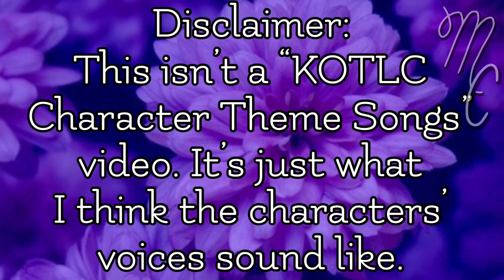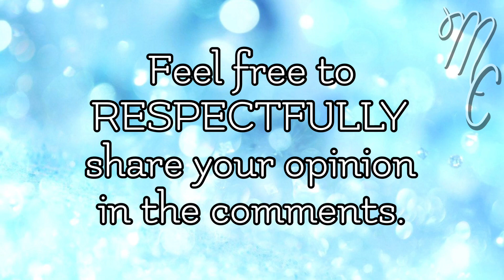What KOTLC Characters Sound Like | Part 3 | Mak and Chyss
Feel free to RESPECTFULLY share your opinion in the comments!

QUOTE OF THE DAY:
“I like to use the hard times in the past to motivate me today.”
- Dwayne Johnson
❣︎〰️〰️ᑕᖇᗴᗪITᔕ〰️〰️❣︎
📱〰️〰️𝙼𝚎𝚍𝚒𝚊〰️〰️💻
Iɴsᴛᴀɢʀᴀᴍ: @mak_and_chyss
👁‍〰️〰️𝐴𝑝𝑝𝑠/𝐷𝑒𝑣𝑖𝑐𝑒(𝑠)〰️〰️👁‍
🄼🄰🄺’🅂 (𝚃𝙷𝙴 𝙾𝙽𝙴 𝚆/ 𝙱𝚁𝙾𝚆𝙽 𝙷𝙰𝙸𝚁)
{𝐴𝑝𝑝𝑠}
𝐾𝑖𝑛𝑒𝑚𝑎𝑠𝑡𝑒𝑟 𝑃𝑟𝑒𝑚𝑖𝑢𝑚
𝐼𝑏𝑖𝑠 𝑃𝑎𝑖𝑛𝑡𝑋
𝑃𝑖𝑐𝑠𝐴𝑟𝑡
𝐺𝑎𝑐ℎ𝑎 𝐿𝑖𝑓𝑒
𝐺𝑎𝑐ℎ𝑎 𝐶𝑙𝑢𝑏

{𝐷𝑒𝑣𝑖𝑐𝑒(𝑠)}
𝐼𝑝ℎ𝑜𝑛𝑒 7+
🄲🄷🅈🅂🅂’ (𝚃𝙷𝙴 𝙾𝙽𝙴 𝚆/ 𝚁𝙴𝙳 𝙷𝙰𝙸𝚁)
{𝐴𝑝𝑝𝑠}
𝐶𝑢𝑡𝑒 𝐶𝑢𝑡 𝑃𝑟𝑜
𝐾𝑖𝑛𝑒𝑀𝑎𝑠𝑡𝑒𝑟
𝑃𝑖𝑐𝑠𝐴𝑟𝑡
𝐼𝑏𝑖𝑠 𝑃𝑎𝑖𝑛𝑡𝑋
𝑀𝑒𝑑𝑖𝑏𝑎𝑛𝑔 𝑃𝑎𝑖𝑛𝑡 𝑃𝑟𝑜
𝐺𝑎𝑐ℎ𝑎 𝐿𝑖𝑓𝑒
𝐺𝑎𝑐ℎ𝑎 𝐶𝑙𝑢𝑏

{𝐷𝑒𝑣𝑖𝑐𝑒(𝑠)}
I𝑝ℎ𝑜𝑛𝑒 11
𝐿𝑒𝑛𝑜𝑣𝑜 𝑇ℎ𝑖𝑛𝑘𝑝𝑎𝑑 𝑙𝑜𝑝𝑡𝑜𝑝
𝑀𝑎𝑐 𝐵𝑜𝑜𝑘

☞︎〰️〰️!ᕼᗩᔕᕼTᗩᘜᔕ!〰️〰️☜︎
Artists:
The KOTLC characters used belong to Shannon Messenger.